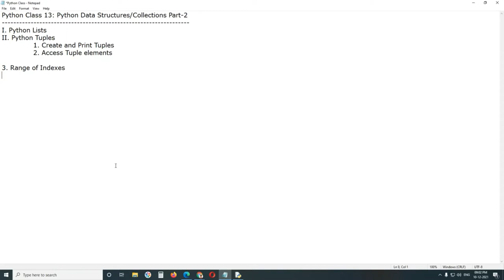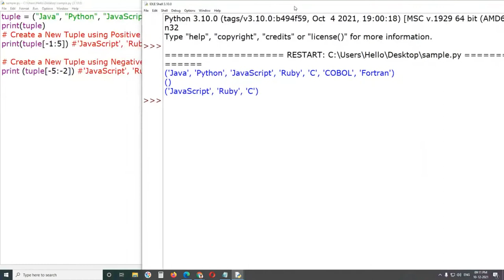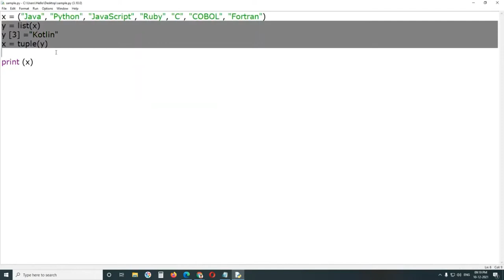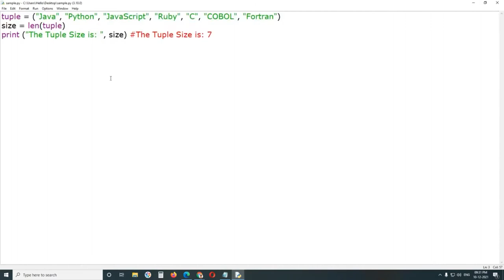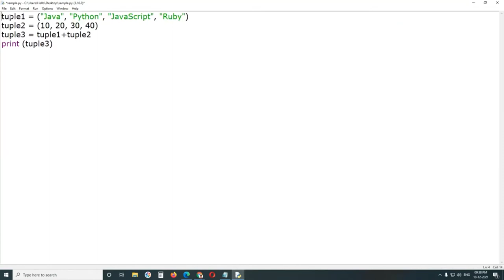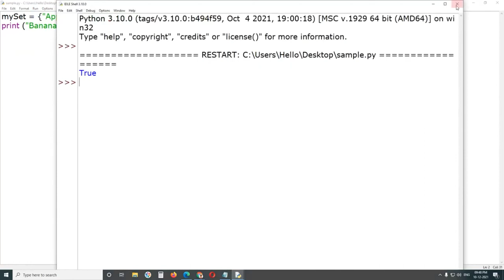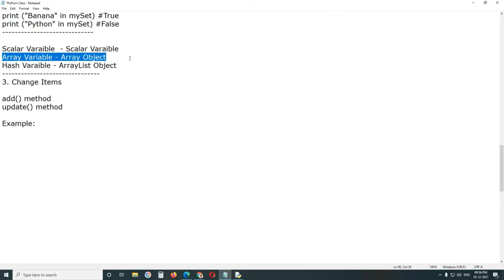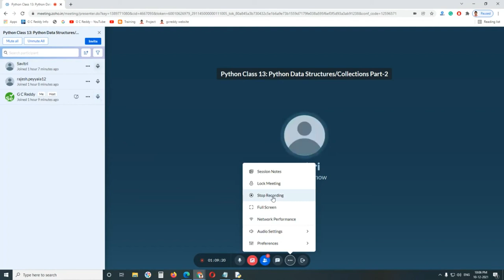Python Class 13 - Python Data Structures Part-2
Python programming language has four collection data types- list, tuple, set and dictionary. They have different characteristics based on the declaration and the usage.

I. Python Lists
The list is the most versatile datatype available in Python which can be written as a list of comma-separated values (items) between square brackets. The important thing about a list is that items in a list need not be of the same type.

II. Python Tuples
A tuple is a collection that is ordered and unchangeable. In Python, tuples are written with round brackets.

Tuple is a Data Structure of Python or a Compound data type of Python language.

III. Python Sets
Set in Python is a data structure equivalent to sets in mathematics. It may consist of various elements; the order of elements in a set is undefined.

Python set is a collection that is unordered and unindexed. In Python, sets are written with curly brackets.

IV. Python Dictionaries
A dictionary is a collection that is unordered, changeable, and indexed. In Python, dictionaries are written with curly brackets, and they have keys and values.

1. Introduction to Python Programming Language

2. Download and Install Python

3. Python Language Syntax

4. Python Keywords and Identifiers

5. Comments in Python

6. Python Variables

7. Python Data Types

8. Python Operators

9. Python Conditional Statements

10. Python Loops

11. Python Branching Statements

12. Python Numbers

13. String Handling in Python

14. Python Data Structures - Lists

15. Python Data Structures - Sets

16. Python Data Structures - Tuples

17. Python Data Structures - Dictionaries

18. Python User Defined Functions

19. Python Built-in Functions

20. Python Modules

21. Python User Input

22. File Handling in Python

23. Python Date and Time

24. Python Exception Handling

25. Python Regular Expressions

26. Python Object Oriented Programming

27. Inheritance in Python

28. Polymorphism in Python

29. Abstraction in Python